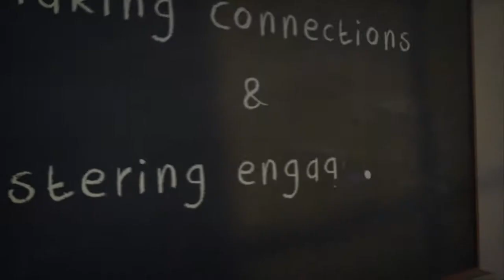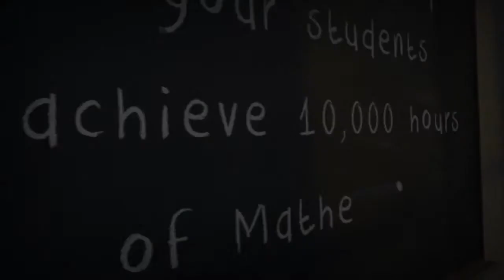10,000 Hours of Mathematics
In his book Outliers, Malcom Gladwell describes how people achieve mastery by practising a specific task for 10,000 hours. He called it the 10,000 hour rule. To practice math for 10,000 hours, students need to spend at least 20 hours every week for a period of 10 years to attain mastery in mathematics.

With only 45 to 60 hours of in-class time in a semester, professors have been identifying numerous ways of helping students connect abstract concepts of mathematics to their practical applications so that students will learn to use mathematics outside of their class in their personal and professional lives to eventually attain mastery over numeracy.

In this video, professors share their experience in helping students achieve 10,000 hours of mathematics.